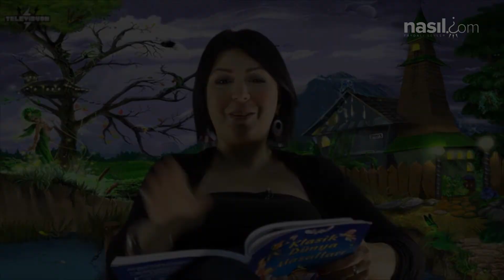Tarla Faresi ile Şehir Faresi - Masal Dinle - Türkçe Masallar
Huzurla yiyebileceğiniz birkaç lokma, korku ile yiyeceğiniz bir kaç tabaktan daha kıymetlidir. Hayattaki önemli şeylerden bir tanesi huzurdur, güven duygusu içinde yaşamadır. O yüzden her zaman elimizdekilerin kıymetini bilmeliyiz.